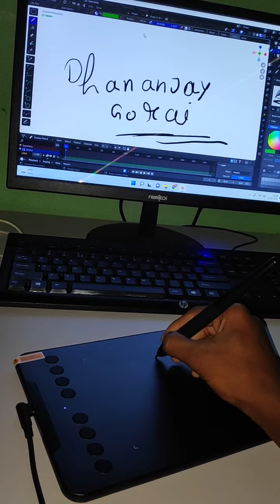20 December 2022